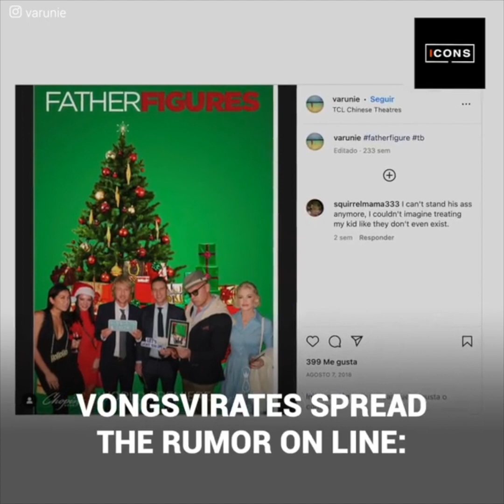Owen Wilson misses his youngest daughter’s birthday party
Years ago, Owen Wilson made a decision.
That the care of his daughter Layla would be different.
So much so that he missed her 4 year birthday party.
The actor has a complex relationship with the little girl.
That has practically excluded him from her life.